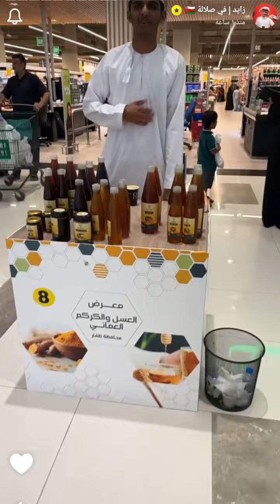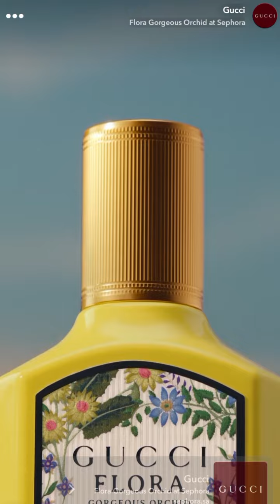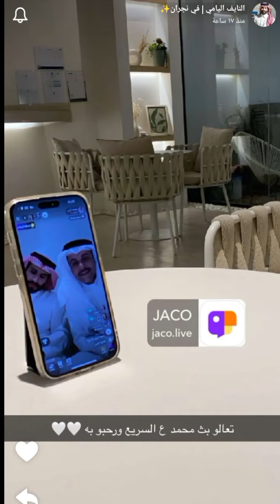سنابات زايد سابر /سعود بن علوش /سالم جديع /النايف اليامي/خالد السهلي/مساعد ال زاهب|امطار خير وبركه 🤍